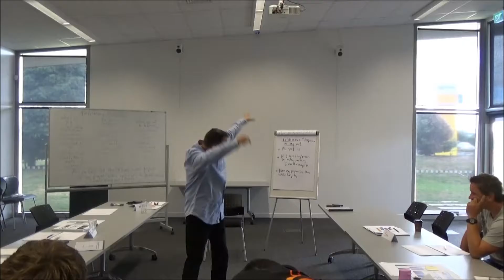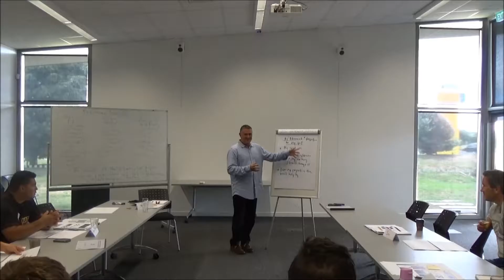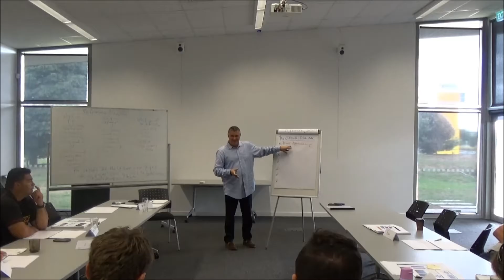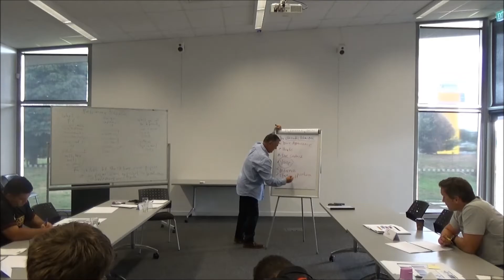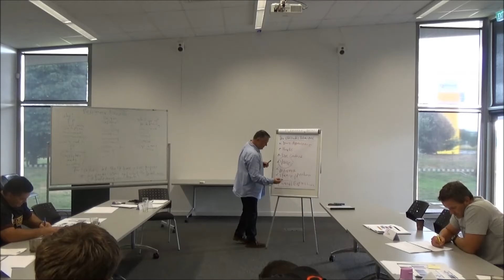Kevin Simm - Presentation Skills Part 2 of 4